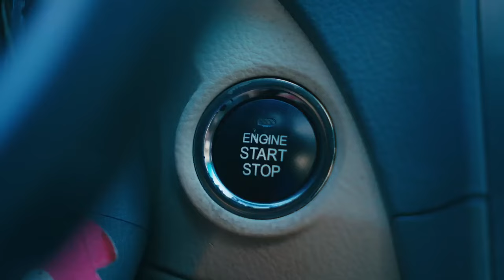شوفي الطريق هنعمل حادثة يخربيت اهلك 😂🤣 قنبلة ضحك على اللي فاطمة عملته في الراجل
لمشاهدة حلقات برنامج كريزى ومان الموسم الثانى من كريزى ومان من هنا

سيتم عرض الحلقات على قناة يوتيوب One Digital
إنتظرونا مع أقوى برامج فى رمضان

انتاج :
 One Digital وان ديجيتال
Meta Media Solutions ميتا ميديا
تقديم : فاطمة النجار
كتابة الحلقات : هيثم أحمد
إخراج الحلقات : هايدي النجار

                     : لا تنسى الإشتراك في القناة لـ يصلك كل جديد